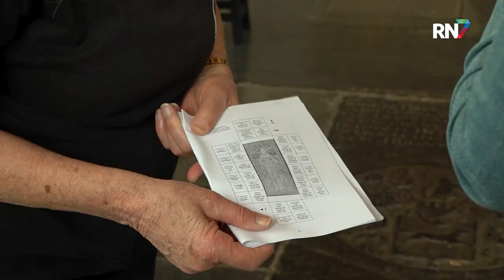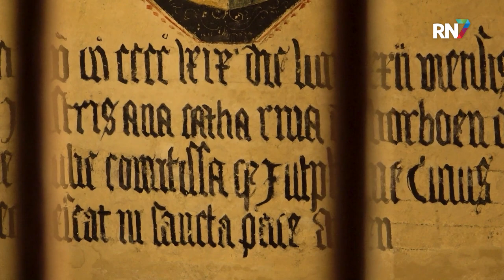Stevenskerk herdenkt 555e sterfdag Van Bourbon || RN7 REGIONIEUWS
Op 21 mei 1469 overleed Catharina van Bourbon, hertogin van Gelre en groot weldoener voor de Nijmeegse Stevenskerk. Tijdens haar leven was ze zeer geliefd onder de lokale bevolking. Na haar dood werd de uitbreiding van de Stevenskerk gefinancierd met de opbrengst van haar landgoederen. Ter herdenking aan haar 555ste sterfdag wordt deze week een speciaal programma georganiseerd in de Nijmeegse Sint Stevenskerk.